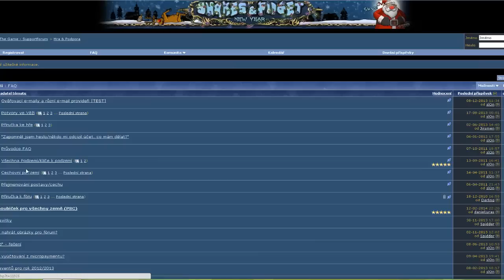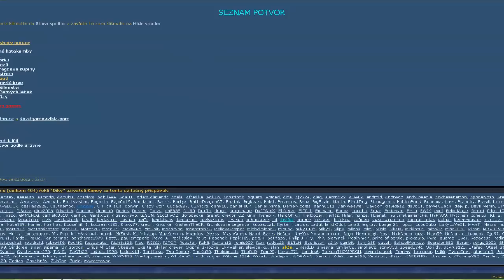Let'S Play od Krubiho - Shakes & Fidget: protáčení + podzemka na s22 #97